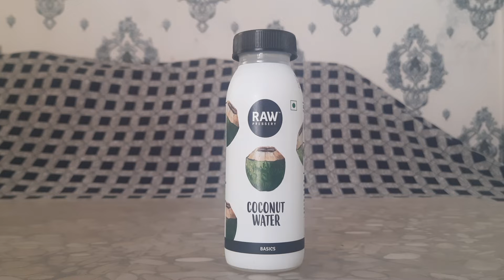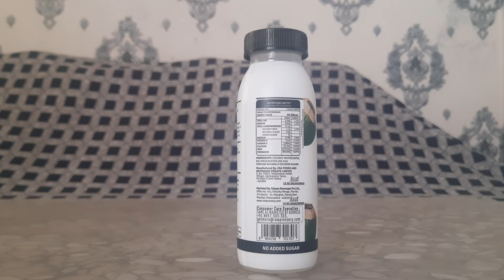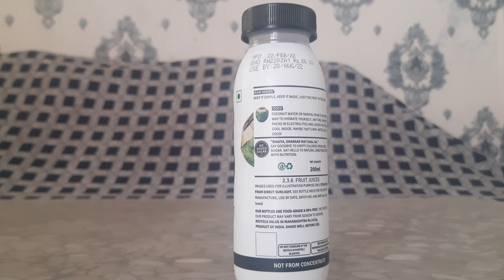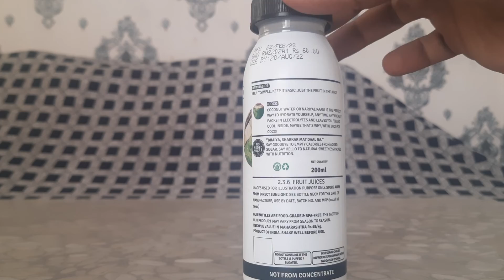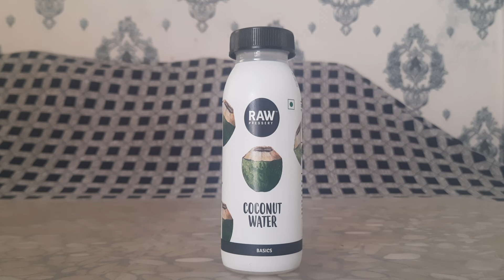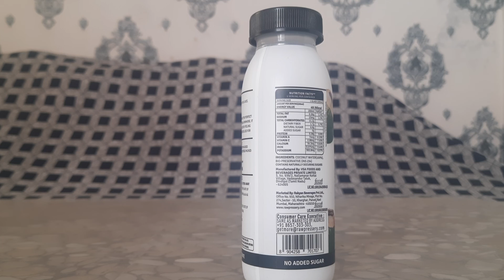RAW COCONUT WATER REVIEW